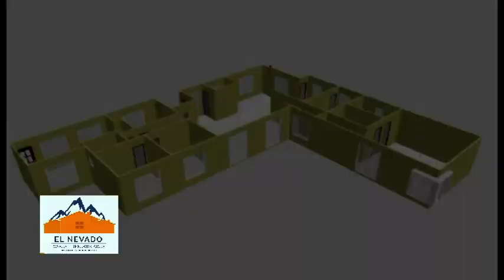Casas El Nevado entrega casa de 177m2 con Kit Básico con Radier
Casas Prefabricadas El Nevado, presenta entrega de casa prefabricada en formato Kit Básico, Instalado y Radier 177m2, diseño solicitado por nuestro cliente instalada en la comuna de Retiro, sector Los Robles.
Visite nuestra página web donde encontrará Modelos, Valores y Descargas de fichas técnicas
Dirección: Camino a Los Cristales S/N, al costado de bomba Shell ,
Comuna de Longaví,
Región del Maule, Chile.